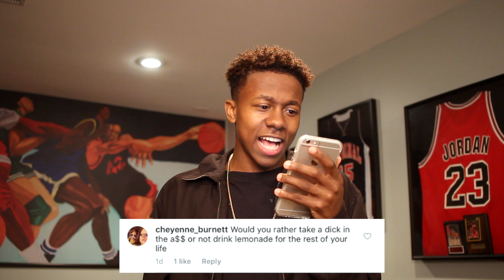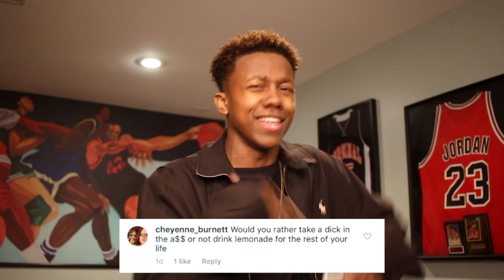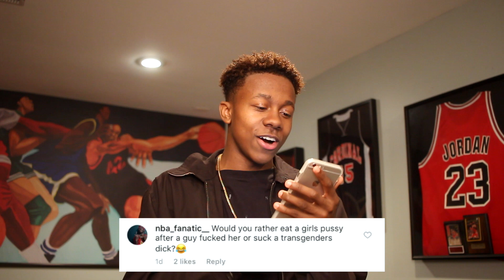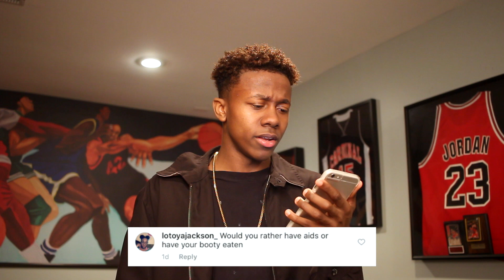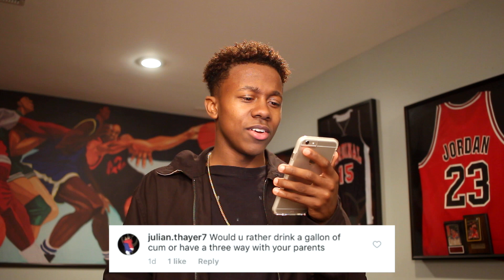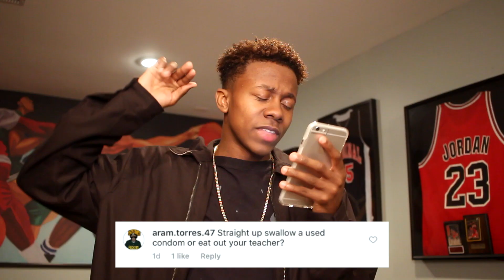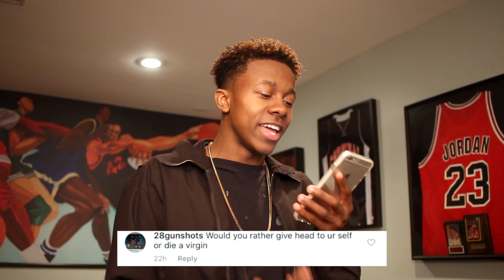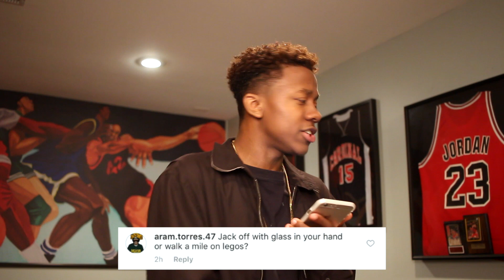WOULD YOU RATHER! [EXTREMELY DIRTY]